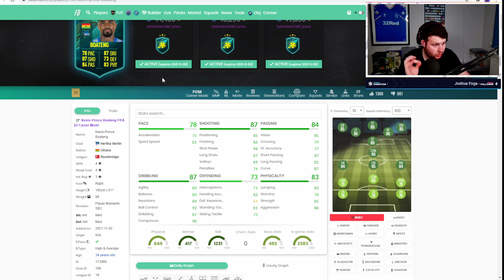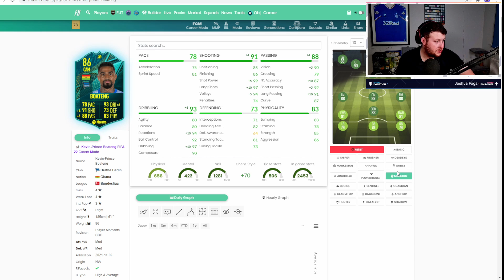INSANE Value Flashback 86 Kevin-prince Boateng SBC & UCL Marquee Matchups - FIFA 22 Ultimate Team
6pm content for the boys lets go.

If you like what you see dont fee llike you have to any donaition would greatly appreciated

My Setup
Ps4 Controller
Elgato Capture Card HD60S
Elgato Stream Deck
Logitech C270 HD Webcam
Astro A10 Headset
HP 27o Full HD 27 Inch Gaming Monitor

voice

Possible Titles -
FIFA 22
Player Review